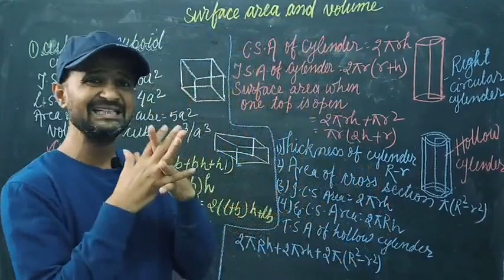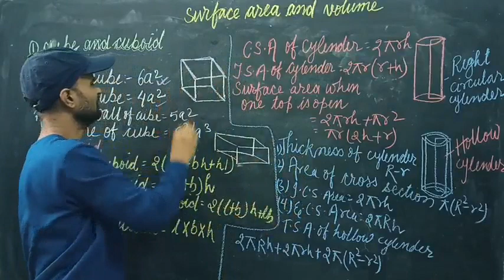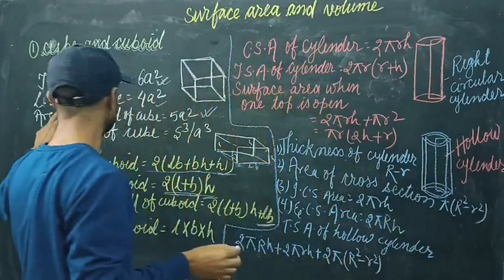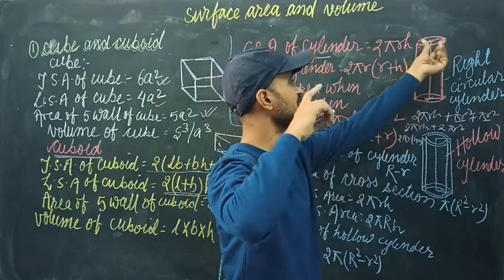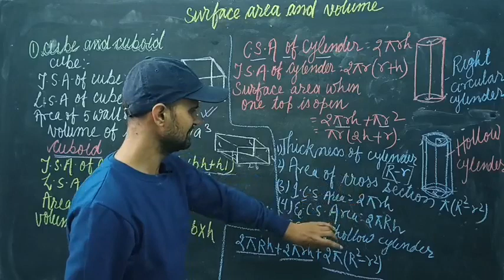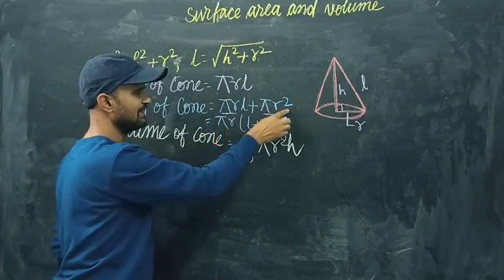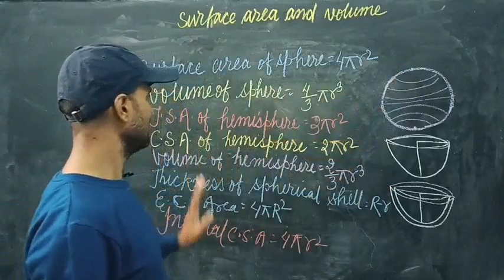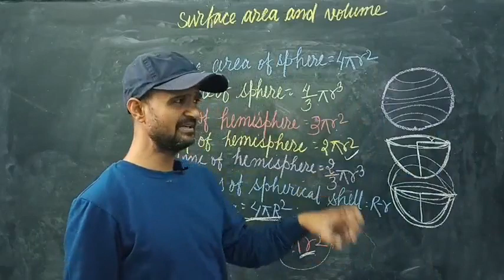FORMULA FOR SURFACE AREA AND VOLUME Jagriti Public School